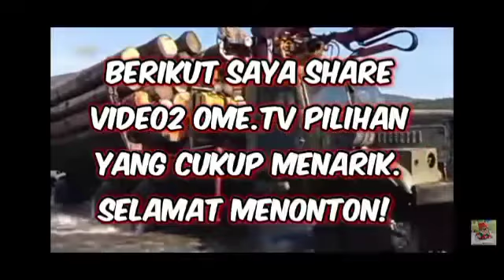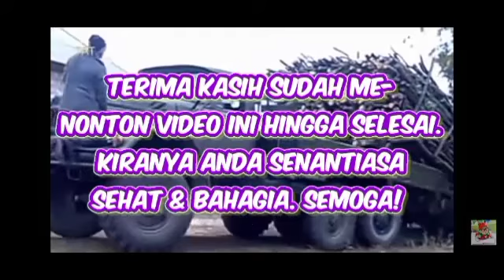Cewek2 LN Enjoy Dinyanyiin ~ Ome.tv Internasional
Video ini lumayan menarik untuk ditonton sambil belajar bahasa Inggris. Ini adalah update & re-uploade video Ome.tv Internasional Kris S.

Selain video ini, hermanuhadi mempublikasikan video pengetahuan plus hiburan, yang diupayakan semenarik mungkin agar enak ditonton, silahkan dipilih videonya, klik link dibawah ini :